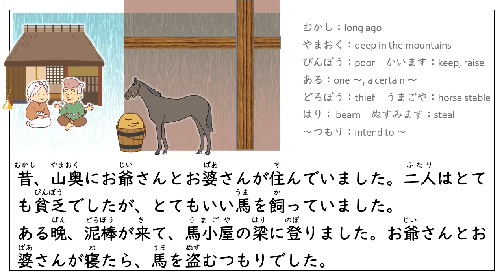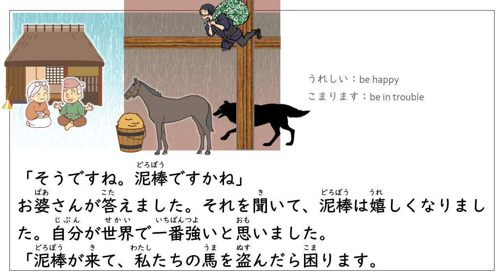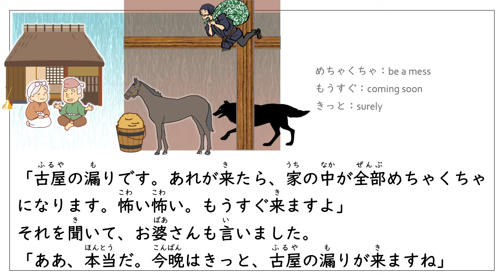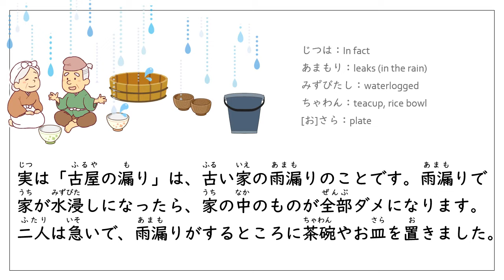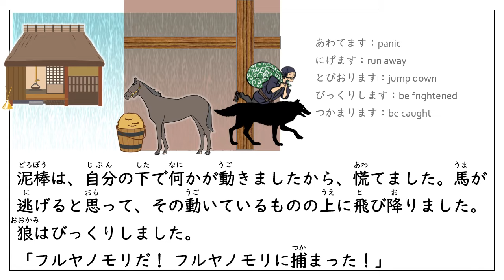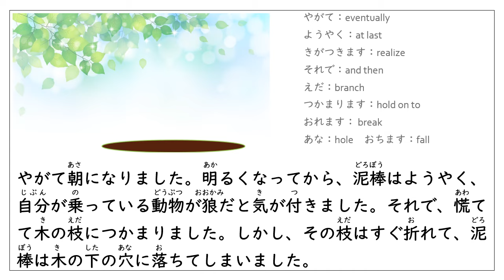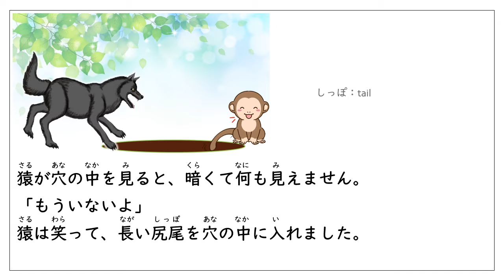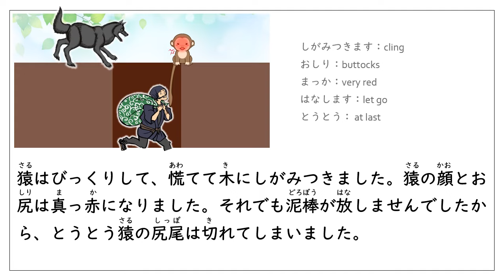Learn Japanese Through Story (N5)：フルヤノモリ/The Scariest Creature in the World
東北の民話『ふるやのもり』を やさしい日本語 SimpleJapanese でリライトしました。

【参考】
フジパン「民話の部屋」様

スクリプトーーーーーーーーーーーーーーーーーー
昔、山奥にお爺さんとお婆さんが住んでいました。二人はとても貧乏でしたが、とてもいい馬を飼っていました。
ある晩、泥棒が来て、馬小屋の梁に登りました。お爺さんとお婆さんが寝たら、馬を盗むつもりでした。
その晩、狼も、その馬小屋に入りました。お爺さんとお婆さんが寝たら、馬を食べるつもりでした。
雨が降っていました。お爺さんはお婆さんに言いました。
「お婆さん、世界で一番怖いものは何ですか」
「そうですね。泥棒ですかね」
お婆さんが答えました。それを聞いて、泥棒は嬉しくなりました。自分が世界で一番強いと思いました。
「泥棒が来て、私たちの馬を盗んだら困ります。お爺さんは、世界で一番怖いものは何ですか」
「そうですね。私が一番怖いものは、狼です」
お爺さんが答えました。それを聞いて、狼は嬉しくなりました。自分は世界で一番強いと思いました。
「そうですね。狼も怖いですね」お婆さんも言いました。
だんだん雨が強くなりました。
「ああ、もっと怖いものがあります」とお爺さんが言いました。
「何ですか」
「古屋の漏りです。あれが来たら、家の中が全部めちゃくちゃになります。怖い怖い。もうすぐ来ますよ」
それを聞いて、お婆さんも言いました。
「ああ、本当だ。今晩はきっと、古屋の漏りが来ますね」

実は「古屋の漏り」は、古い家の雨漏りのことです。雨漏りで家が水浸しになったら、家の中のものが全部ダメになります。
二人は急いで、雨漏りがするところに茶碗やお皿を置きました。

しかし、馬小屋からは何も見えません。
泥棒は考えました。
「フルヤノモリ？ 聞いたことがない。泥棒より怖いものか」
狼も考えました。
「フルヤノモリ？ 聞いたことがない。狼より怖いものが、もうすぐ来る…？」
狼は怖くなって、家へ帰りたいと思いました。
泥棒は、自分の下で何かが動きましたから、慌てました。馬が逃げると思って、その動いているものの上に飛び降りました。
狼はびっくりしました。
「フルヤノモリだ！ フルヤノモリに捕まった！」
狼は慌てて走り出しました。泥棒は、自分が馬に乗っていると思っていますから、その耳をしっかり掴みました。
狼は怖くて怖くて、狂ったように走りました。しかしフルヤノモリは、ぜんぜん離れません。
やがて朝になりました。明るくなってから、泥棒はようやく、自分が乗っている動物が狼だと気が付きました。それで、慌てて木の枝につかまりました。しかし、その枝はすぐ折れて、泥棒は木の下の穴に落ちてしまいました。

狼がホッとして歩いていると、猿が来ました。狼は猿に言いました。
「フルヤノモリに捕まって、大変だったよ」
「フルヤノモリ？ なんだ、それは」
「世界で一番怖いものだよ」
猿はさっき、人間を乗せて狂ったように走っている狼を見ていました。それで、フルヤノモリがただの人間だとわかりました。
「君がそんなに弱虫だとは知らなかったよ」
猿がバカにして笑いましたから、狼は怒りました。
「弱虫じゃない。じゃ、おまえが捕まえてみろ」
それで、狼と猿はいっしょに穴のところまで戻りました。
猿が穴の中を見ると、暗くて何も見えません。
「もういないよ」
猿は笑って、長い尻尾を穴の中に入れました。
泥棒は自分で穴の外に出ることができませんでしたから、「助かった！」と思いました。それで、猿の尻尾を思いっきり引っ張りました。
猿はびっくりして、慌てて木にしがみつきました。猿の顔とお尻は真っ赤になりました。それでも泥棒が放しませんでしたから、とうとう猿の尻尾は切れてしまいました。
それで、猿の顔とお尻は今でも赤いのです。
ーーーーーーーーーーーーーーーーーーーーーおわり